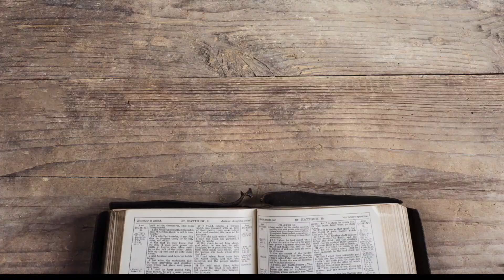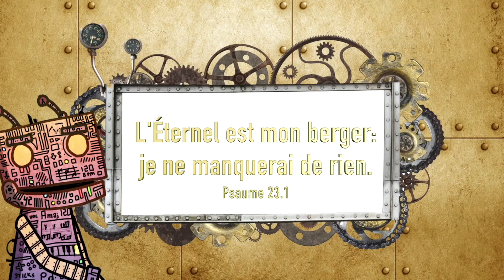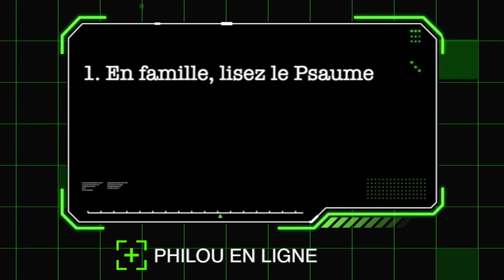DQ64 FR Le bon berger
Philou et Skyler aident les enfants à connaître Jésus comme le Bon Berger.